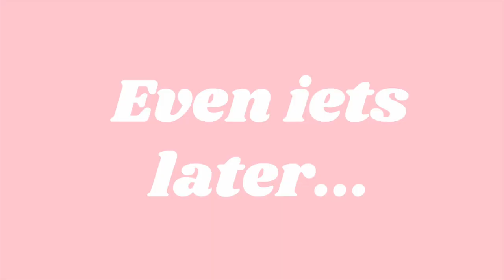UITGAAN 💃🏼, super mooi UITETEN 🍷& naar het STRAND 🌊 ❥ Barcelona vlog #3 🇪🇸| Janette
Hey lieverds, vandaag de laatste Barcelona vlog. In deze vlog gaan we super mooi uiteten en lekker naar het strand. Ook neem ik jullie mee met de laatste dagen in Barcelona. Veel kijk plezier!